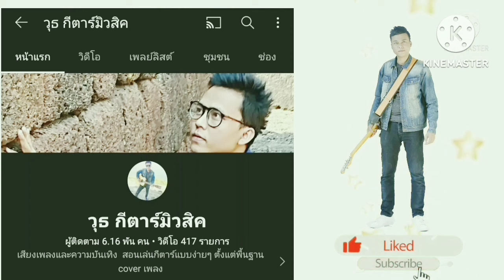ฉันไม่เอา - วุธ นาจำ (พร้อมคอร์ดกีตาร์ง่ายๆ)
เพลงนี้แต่งขึ้นมาเองครับ บอกคอร์ดพร้อมเนื้อเพลงและวิธีตีคอร์ดแบบง่ายๆ อยากให้ทุกคนลองฟังดูครับ

ลิงค์คอร์ดเพลง ฉันไม่เอา